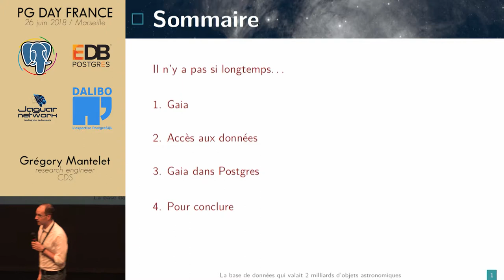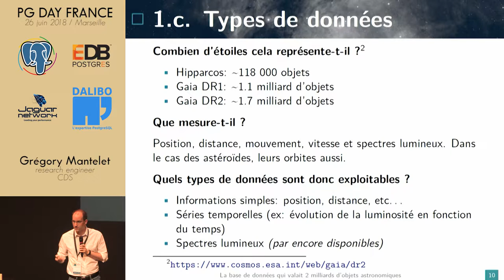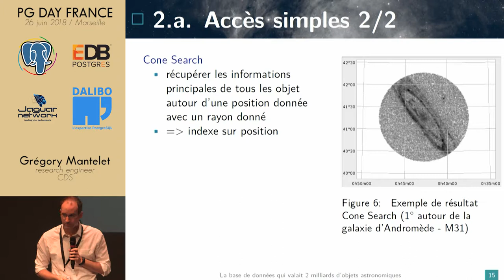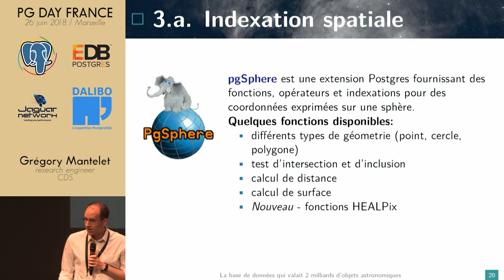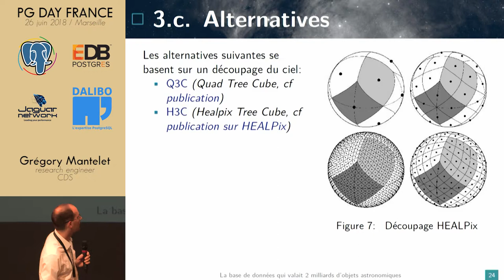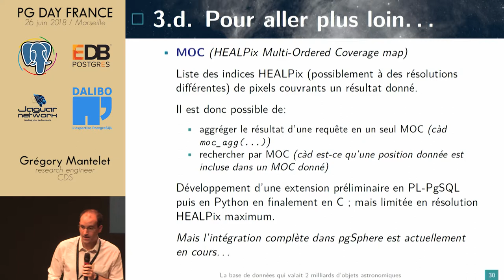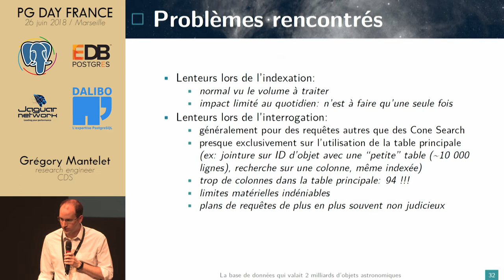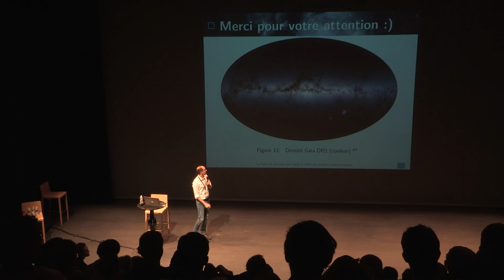PG Day France 2018 : La BBD qui vallait 2 milliard d'objets astronomiques - Grégory Mantelet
Grégory MANTELET, Centre de Données astronomiques de Strasbourg : Après un diplôme d'ingénieur spécialité "Fouille de Données" à l'UTC, j'ai travaillé au CDS (Centre de Données astronomiques de Strasbourg) et à l'ARI (Astronomisches Rechen-Institut, Allemagne), en tant que développeur de services Web de publication et d'accès à des données astronomiques.
Gaia: un catalogue de 2 milliards d'objets astronomiques au jour d'aujourd'hui. Voici quelques méthodes utilisées avec PostgreSQL afin d'en permettre une exploration et interrogration plus optimisées.